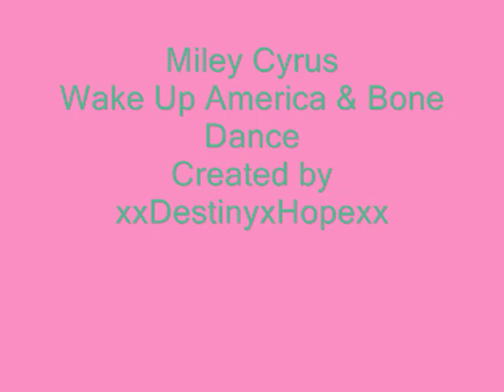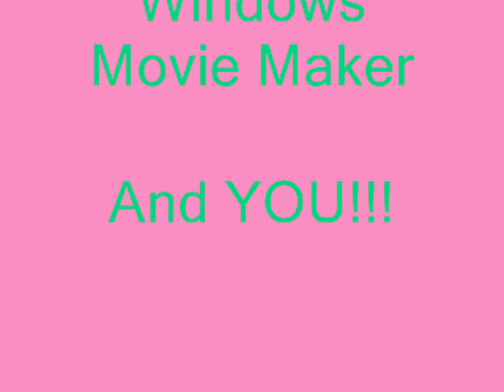Miley Cyrus Wake Up America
Wake up America with pics of Miley & bone dance at end of pics &credits
My 2nd Vid
Plz Comment And Tell me what i can do better or add or what i should not of done.